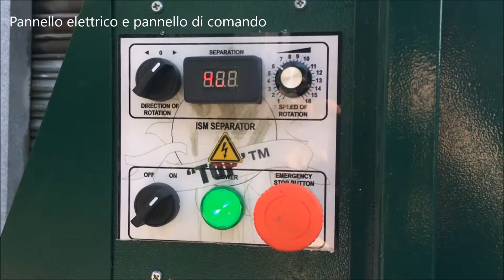Pulitore Calibratore per Cereali e Sementi - Imbriano Macchine Agricole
Prova del nostro Pulitore Calibratore per cereali, sementi, grano, cereali, legumi, verdure, meloni, foraggi, miscele granulari. Macchina piccola ma ad alte prestazioni